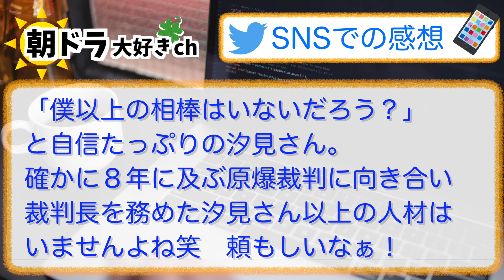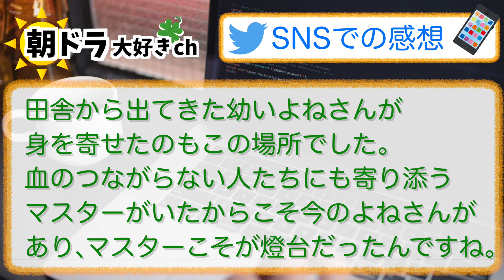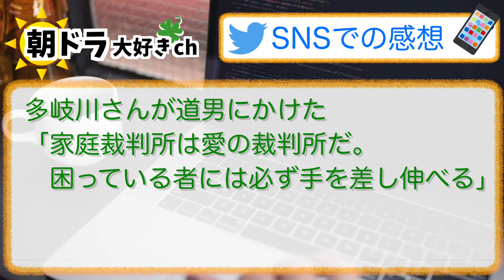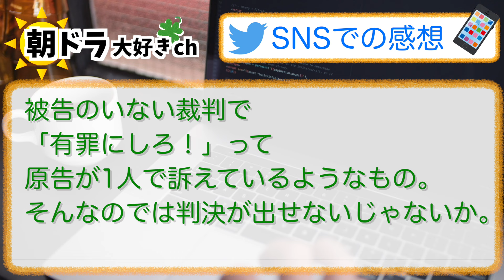【虎に翼】みんなの感想は？9月16日月曜【朝ドラ反応集】第121話 伊藤沙莉 松山ケンイチ 岡田将生 土居志央梨 井上祐貴 尾碕真花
⬇︎ムック本がこちらから購入できます⬇️
・虎に翼 心に響く名言ブック